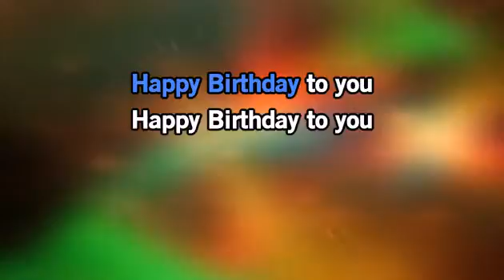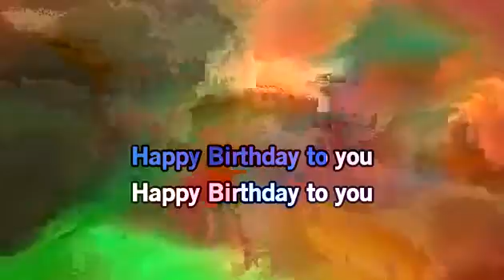Happy birthday to you karaoke : 28 times repeated